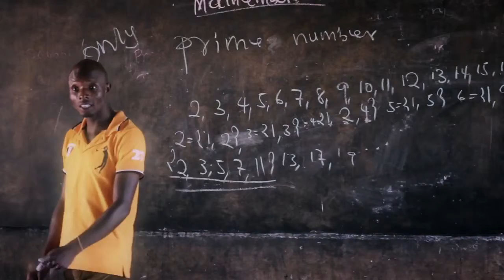Anthony Dreams of Being a Journalist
Anthony, aged 14, is a sponsored child who lives in Saboba in Ghana. He likes to study English and music, and he plays number 8 in football with his friends. World Vision has taught children at Anthony's school how to keep the environment clean, and the importance of washing your hands after touching something dirty. Anthony would like to be a journalist when he grows up. If he could talk to his sponsor he would tell them "thank you for helping me in my education."